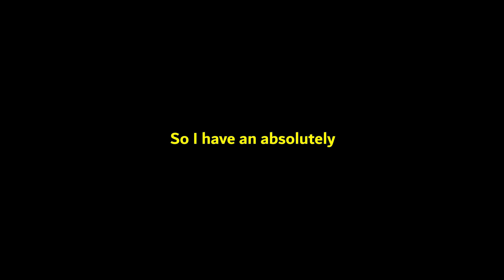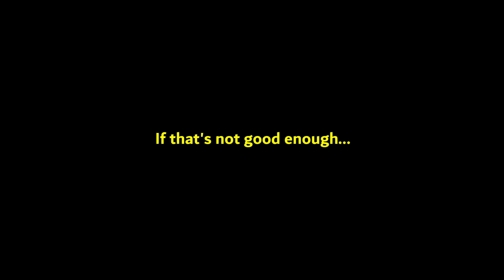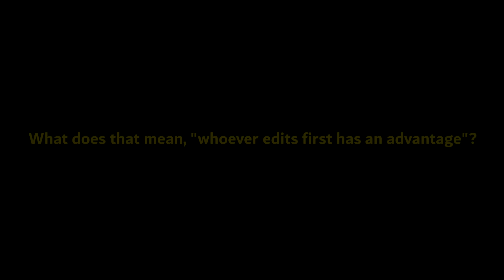4 CRUCIAL BOXFIGHT TIPS that no one will ever tell you about...